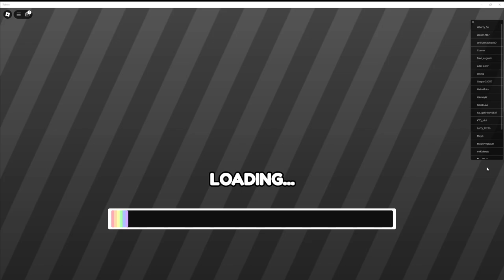tHE MELTDOWN AS WE PLAY i HAVE NO IDEA